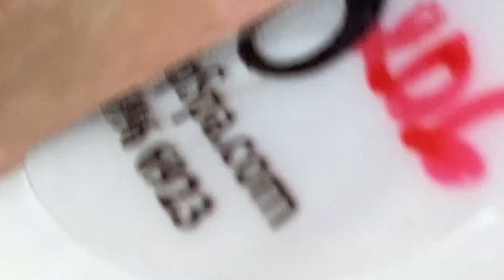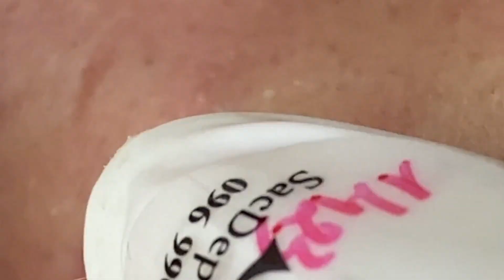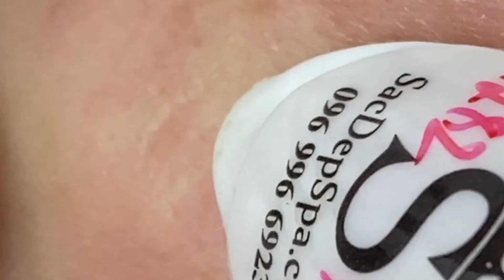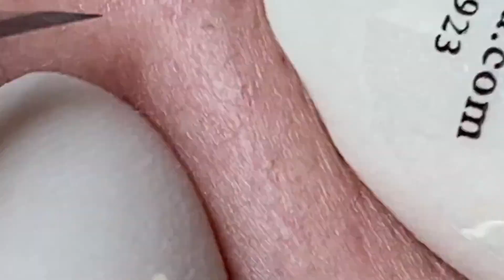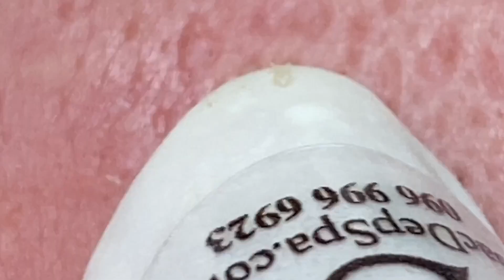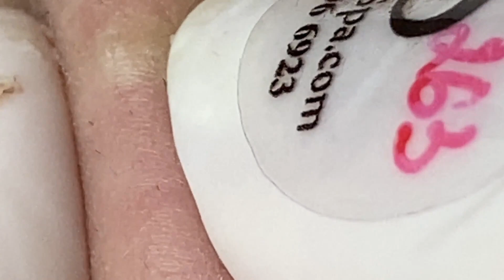𝐑𝐞𝐥𝐚𝐱 𝐄𝐯𝐞𝐫𝐲 𝐃𝐚𝐲 𝐖𝐢𝐭𝐡 𝐍𝐚𝐒𝐚 𝐒𝐩𝐚 # 𝟒𝟑𝟖